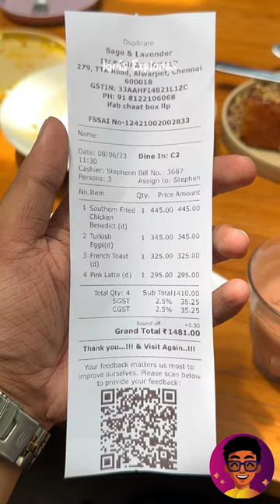💃Tamil Celebrities Adikadi Sapdra, PLACE Ah Idhu?!😧 | Idris Explores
Share & Ask ur Friend Gang for TREAT here!🤯

For more informative and interesting Celebrity Favourite Food SPOTS and Explorations, follow ME at @idris.explores 😂❤️

📍Location: Sage & Lavender, TTK Road, Alwarpet, Chennai - (Search for exact location on Google Maps!

Breakfast Menu - Dishes we had below:

Southern Fried Chicken Benedict - ₹445
Turkish Poached Eggs - ₹345
French Toast - ₹325
Pink Latte - ₹295

🔴Note : This restaurant usually adds on a heavy “Service Charge” - if you wish to not
Pay the service charge, Ask the waiter to remove it. (As service charge is not mandatory!)

Idris Explores ❤️️